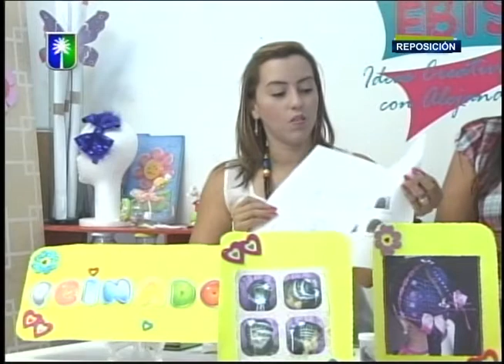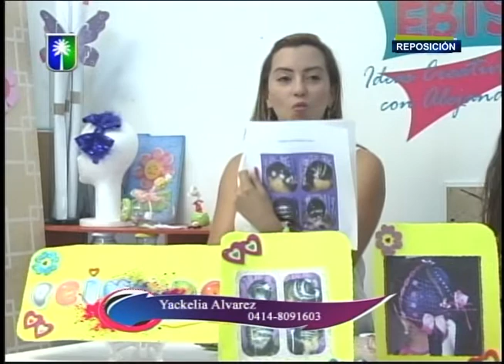Ebisu ideas creativas Proyecto Peinado